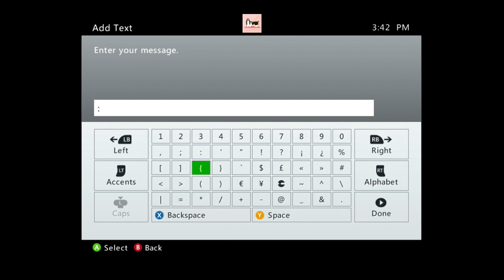Be On My Team! (Moments)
Some moments I captured here and there. LET ME KNOW TWEET AND COMMENT!